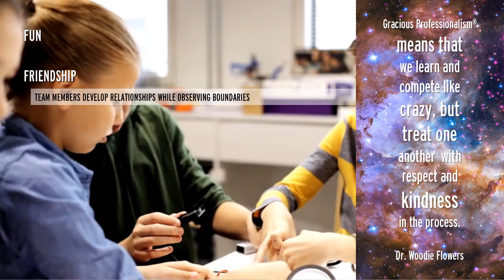Code of Conduct